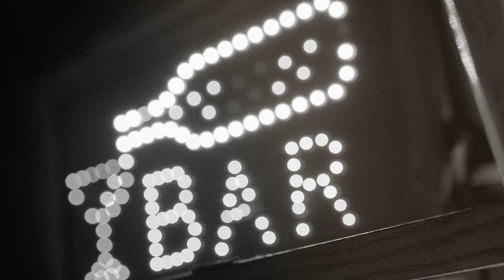Addiction Relapse Prevention | Stay Sober This Holiday Season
The holiday season comes with many triggers. Difficult as it may seem, Amber Hollingsworth is here to help you navigate the challenges and strategies for it. Watch this video to turn your holidays worry-free of addiction relapse.

What Really Causes Addiction Relapse?

⚠️These are educational videos, NOT  therapy or advice specific to your situation.

😃If you like our YouTube content, you'll love our 📢 Advanced Skills Membership!  👇🏻

💯Incredibly accurate personality tests that light up your life—at home, at work, and in relationships 👉🏻

📚Amazon Book Recommendations:

1.  👍🏻💬Liking, commenting, and SHARING our videos is a FREE and easy way to help us spread our message of recovery.

2. Consider leaving us a review on Google. 🆓 (This helps us tremendously!)